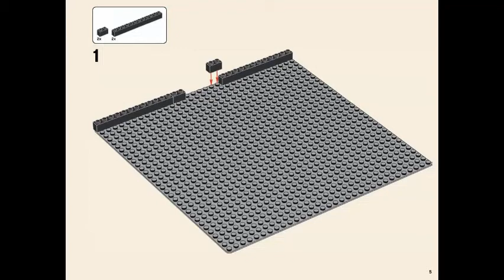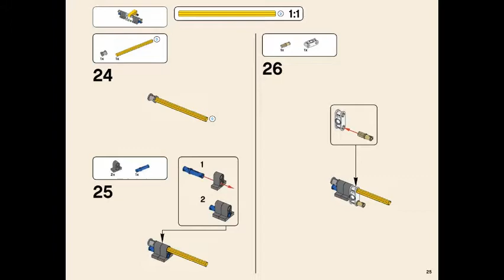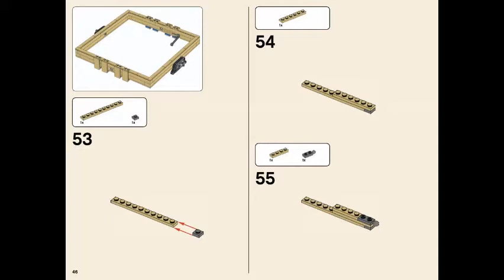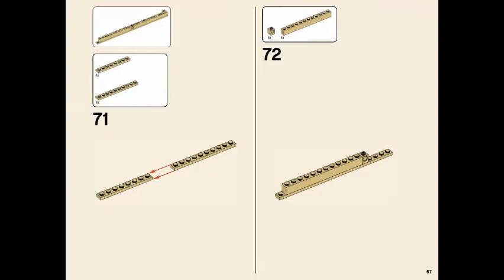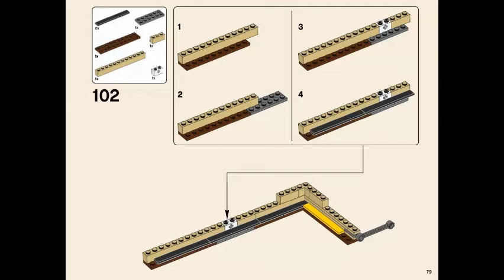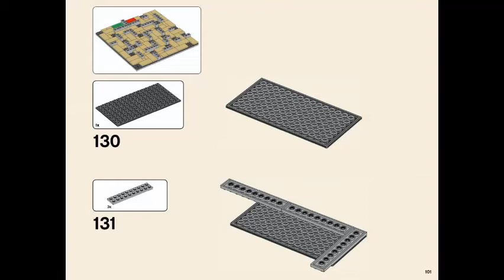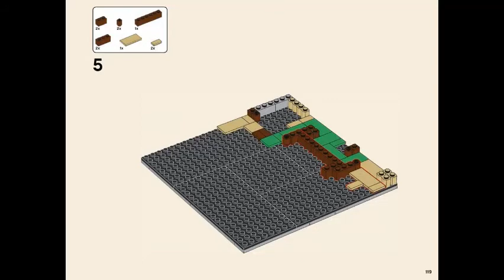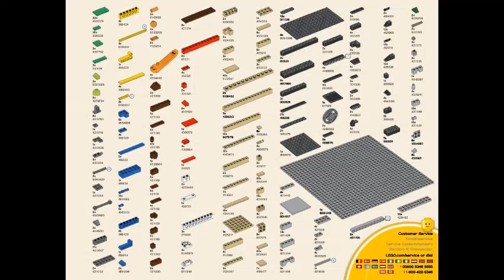LEGO instructions | IDEAS | 21305 | Maze